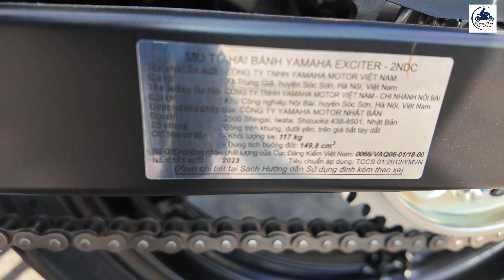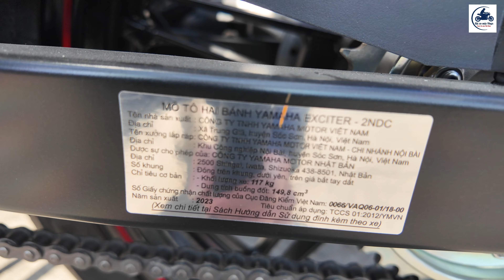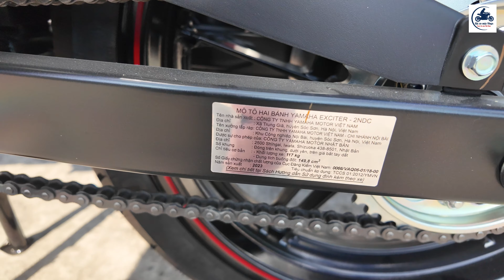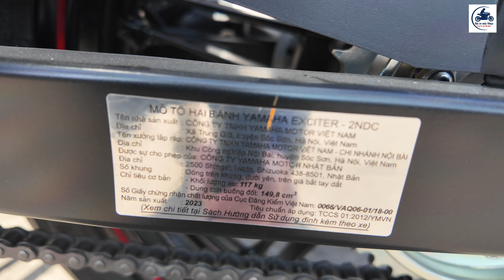DÀN TRÂU ĐEN Exciter 150 2023 về PHỤC VỤ AE chơi TẾT ▶️ Chỉ từ 43 triệu 1 em Exciter 150 🔴 GXMV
VIDEO: DÀN TRÂU ĐEN Exciter 150 2023 về PHỤC VỤ AE chơi TẾT ▶️ Chỉ từ 43 triệu 1 em Exciter 150 🔴 GXMV

Yamaha Mạnh Đạt – SĐT: 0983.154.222

Exciter 150 HẠ SẬP SÀN, Giá Exciter 150 2023 tháng 1, Yamaha Exciter 150 2023, Exciter 150 2023 SƠN ĐỘ, Exciter 150 2023 giới hạn tem đỏ, Exciter 150 2023 TEM giới hạn, 43 triệu 1 em Exciter 150 sơn độ, Exciter 150 2023, Exciter 150 2023 TEM giới hạn, Yamaha Exciter 150 2023, có nên mua Exciter 150 2023, giá xe Exciter 150 2023, cận cảnh Exciter 150 2023 LIMITED, Exciter 150, yamaha, ÔNG VUA ĐƯỜNG PHỐ, Exciter 150 2023 TRẮNG ĐỎ, DÀN TRÂU ĐEN Exciter 150 2023, Exciter 150 2023 chơi tết, mua xe chơi tết 2024